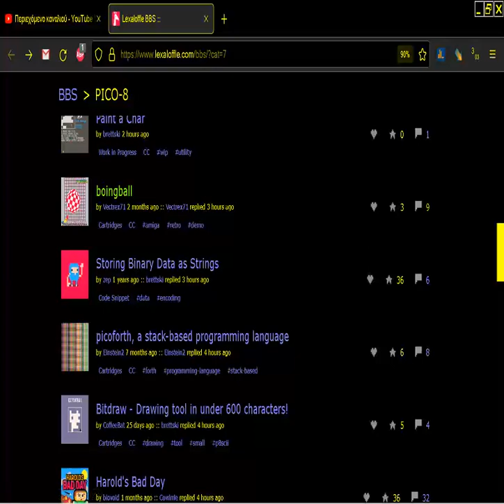Boingball BOING BALL by Vectrex71 PICO 8 Fantasy Virtual Console Lexaloffle Games com